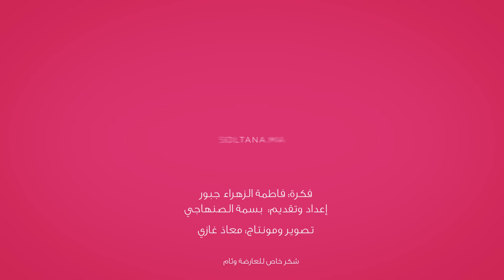أناقتك في رمضان : تعرفي على تشكيلة من الكنادر العصرية بألوان زاهية تناسب إطلالتك في رمضان